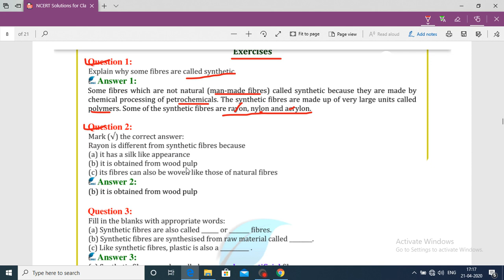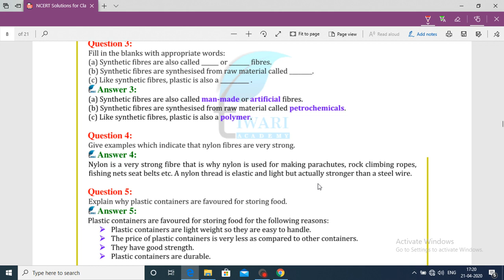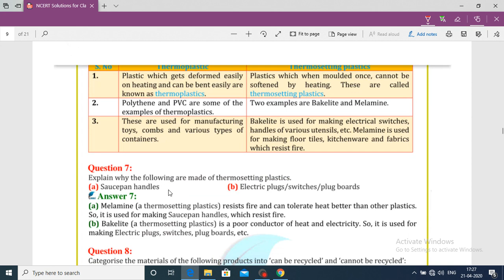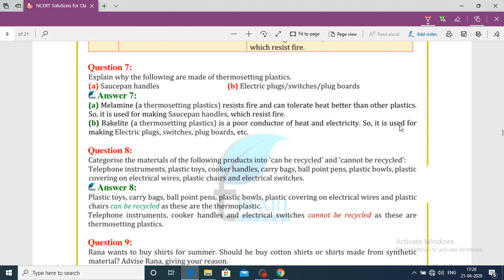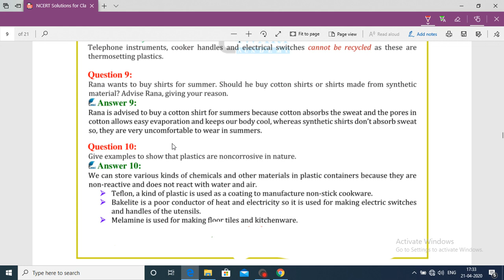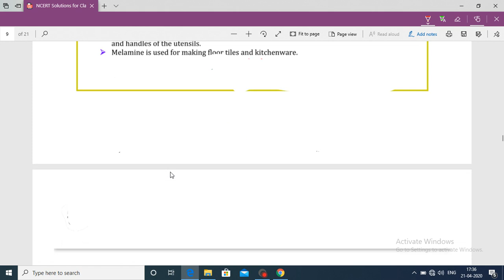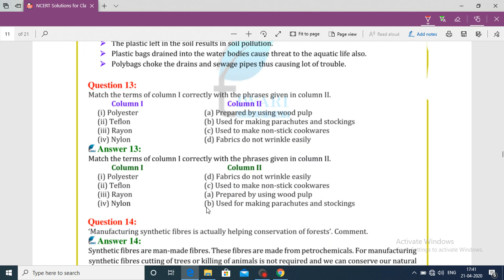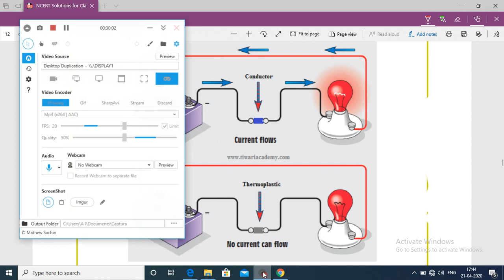Class VIII Science 23 04 2020 By Mr Sunil Yadav